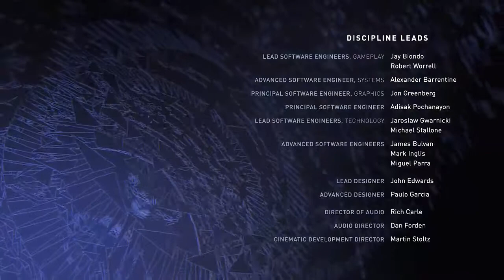Injustice 2 - Modo História (final Superman) 18/05/2017 Sgt Rock 1967 – Nós Nerds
O final do Superman, na primeira Gameplay optei pelo final do Batman. 100% da história.

Vídeo: